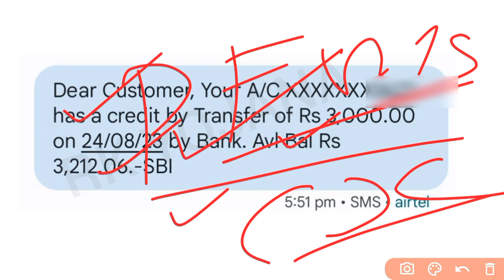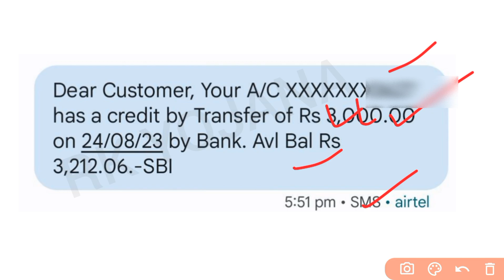एक बार फिर वृद्धावस्था पेंशन योजना के अंतर्गत ₹3000-₹3000 से पेंशन राशि ट्रांसफर | latest news